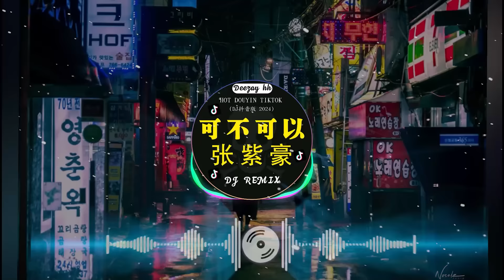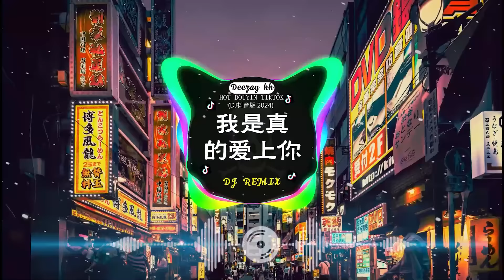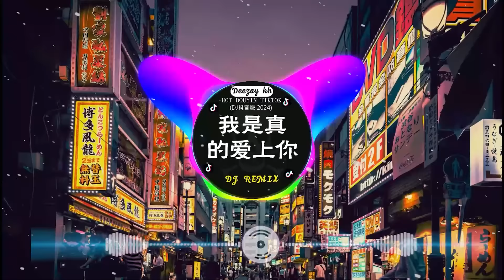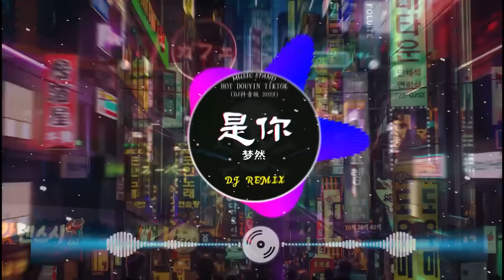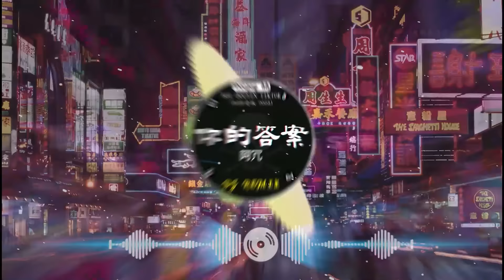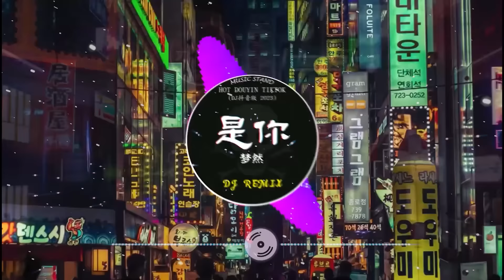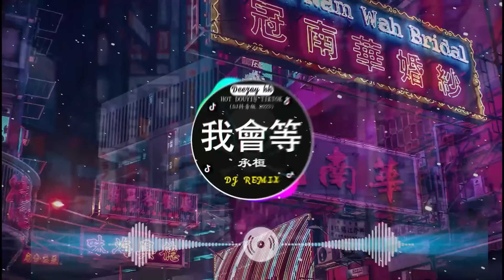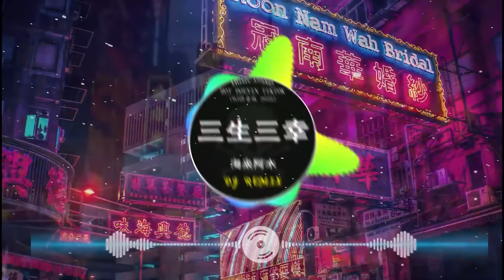Chinese DJ remix👍 Hot Tiktok Douyin Dj 抖音版2024 - 柯柯柯啊 - 姑娘在远方 \阿冗 - 你的答案/ 刘瑾睿 - 若把你 / 仗著 - 陳壹仟